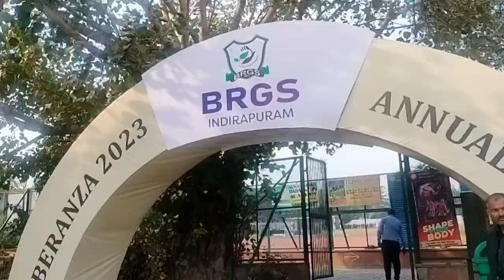brgs school annual day function 2023 commonwealth ground new delhi || reena negi vlogs ||daly vlog 🤩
brgs school annual day function 2023 commonwealth ground new delhi || reena negi vlogs ||daly vlog 🤩reenanegivlogs annualfunction annualday #2023
Hi
about this vlog  ,brgs school annual day function 2023 commonwealth ground new delhi .ajj  ka vlog kuch is prakar hai.vlog bhut interest hone wala hai .so vlog ko end Tak jarur dekhe app ko bhut pasand ayeage.
FACE BOOK ID IS-Reena Negi vlogs & kitchen
INSTAGRAM I'D IS - reena_ negi_ vlogs_ and kitchen